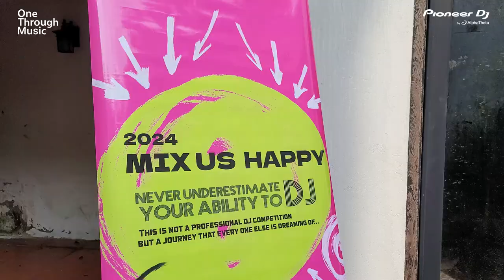MIX US HAPPY VIETNAM 2024 - GATHERING | EP : 01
Mix Us Happy Vietnam 2024 đã chính thức trở lại!
Năm nay Hành trình Mix Us Happy Vietnam 2024 đến với Thủ đô Hà Nội, Thành phố Huế, Thành phố Hồ Chí Minh.

Đồng hành cùng Mix Us Happy Vietnam 2024 là 88DNA Academy tại Thủ đô Hà Nội và Vanbass Studio tại Thành phố Huế và PIONEER DJ Vietnam Center tại Thành phố Hồ Chí Minh.

Hãy theo dõi Mix Us Happy Vietnam 2024 trên YouTube PIONEER DJ Vietnam Center với những buổi học vui nhộn và những buổi hoạt động ngoại khoá đầy thú vị cùng Mix Us Happy Vietnam 2024.

🌻Mix Us Happy - "This is not a professional DJ Competition. But an experience that everyone dreams of.."
🌻Hãy cùng theo dõi Mix Us Happy Vietnam qua fanpage Mix Us Happy Vietnam và instagram @mixushappy.vn để cập nhật thêm các thông tin nóng nhất từ Mix Us Happy Vietnam
HOTLINE: 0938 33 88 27